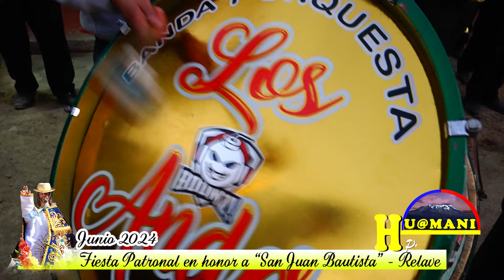RELAVE 2024 // RESIDENTES DE PUNO PRESENTE EN LA FIESTA PATRONAL SAN JUAN BAUTISTA // AYACUCHO.